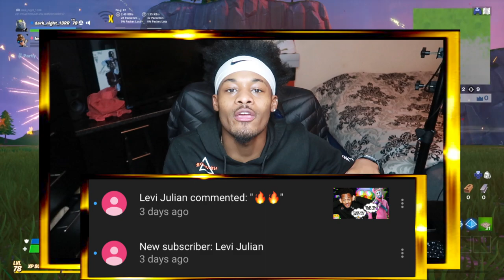FAN LOSE IN 1V1 FOR SKIN ( HE STARTED TO CRY)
★Snapchat ➤: NoShowOfficial

Category
Entertainment
License